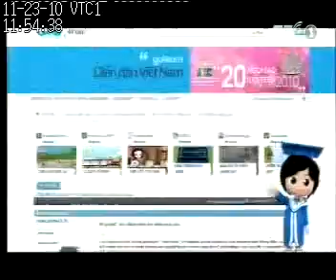23.11.2010 | VTC1 - Quảng cáo Website học tập ioe (45s)